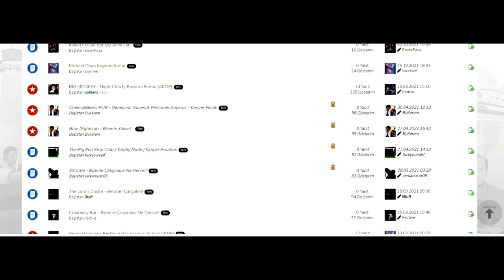VICEROLEPLAY Rehber7 - Rol ile Para Kazanmak ve Meslekler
Belirli eşyaları elde ettikten sonrasında elbette rol arayışına gireceksiniz, bazı zamanlarda ise rol sizin ayağınıza gelecektir. Sunucudaki reklam sistemi sayesinde verilen reklamlar oyun chatinizde görünür durumda olacaktır, verilen işyeri reklamlarına telefonunuzdan Haritalar - İşyeri GPS yoluyla belirtilecek olan kapı numarasını yazıp haritanızda işaretleyebilirsiniz…

Aramıza Katıl.

SAMP Funny Moments,
SaMP Random Moments,
GTA5 RP,
GTA5RPG,
GTA5 PD
GTA5 Komik Anlar Roleplay
MTA
MTA Roleplay
MTA Komik Anlar
MTA Polis Departmanı
MTA PD
GTA 5 Polis Departmanı
SAMP Polis Departmanı
GTA 5 MC
GTA 5 BIKERS
GTA SAMP
SAMP BIKERS
SAMP MC CLUB
GTA 5 PARTY
GTA SA PART
ROLEPLAY PARTY
GTA 5 ROL YAPMA
SAMP ROL YAPMA
SAMP PD SHOTFIRED
PD PURSUIT
VCPD SHOTFIRED